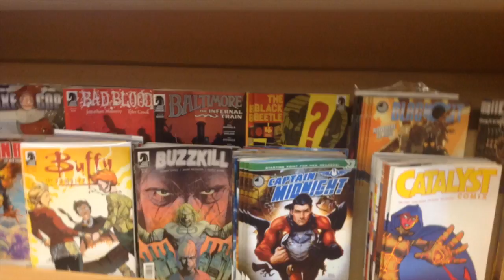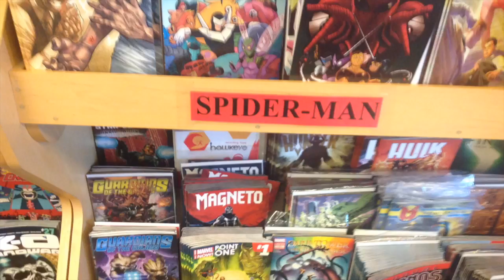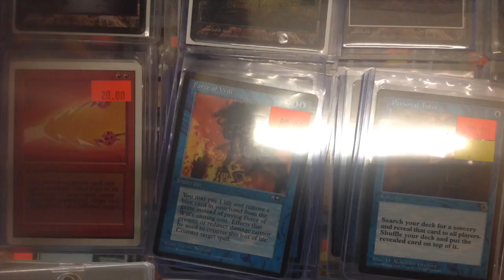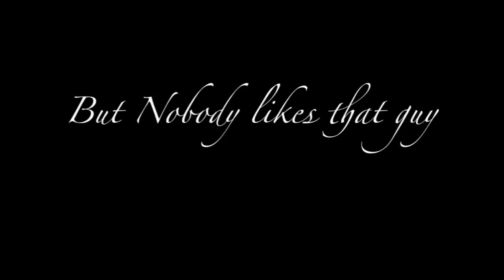Documentary-Asher G 2014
This is a student-produced work made during 2014’s Young Producers Network classes. The class took place Monday through Friday and lasted a total of 20 hours. This class focused on documentary filmmaking.